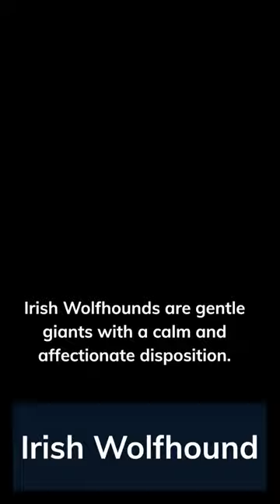What do you think of the Irish Wolfhound. Let us know 👇.